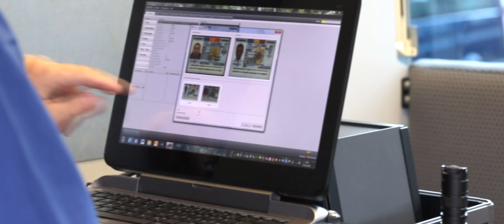Polizeipräsidium Freiburg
Das Polizeipräsidium Freiburg ist nicht einfach nur eine Institution. Was es wirklich ausmacht, das sind die Menschen, die in unserer Region arbeiten und jeden Tag und jede Nacht für Eure Sicherheit auf der Straße stehen. 24/7.

Unser Clip zeigt die Facetten des Polizeiberufs und den Alltag im Polizeipräsidium Freiburg.

Credit: Polizeipräsidium Freiburg